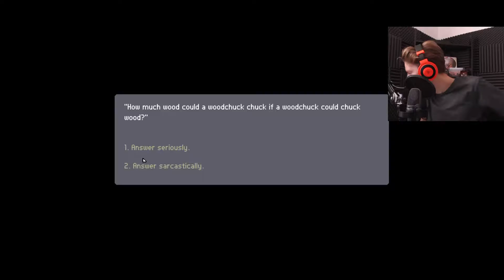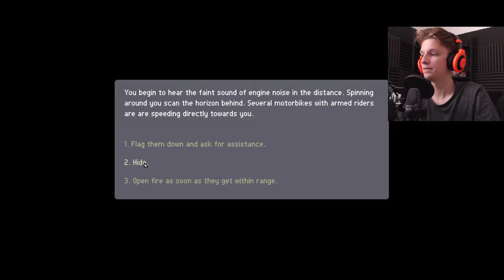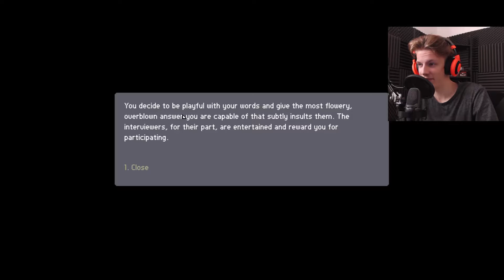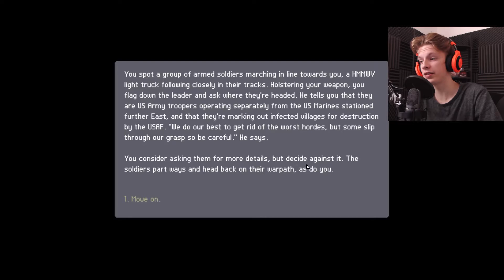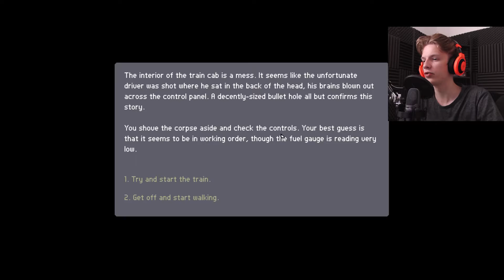TRYING TO FIND A CURE | March Of The Living: Dereks Story #2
The military guy is a freakin' badass! xD

Be sure to remember that I am travelling from July the 20th until August the 1st. I will post a vlog when I'm back again.
Videos will still be up daily, as usual, but I probably won't be able to respond to comments before I get home again. Here is my vlog about my travel:

It would really make my whole week ( ͡° ͜ʖ ͡°)...  if you would share the video!
          You can find the link, and other options to share the video through, by pressing "Share", on top of this text! :D

Check out my previous gameplay of ANA'S STORY in MARCH OF THE LIVING:

Check out my previous gameplay of GREG'S STORY in MARCH OF THE LIVING:

►INTRO

►OUTRO